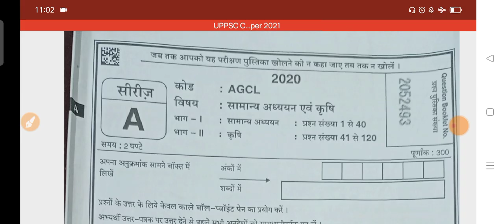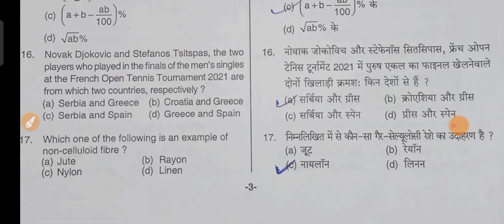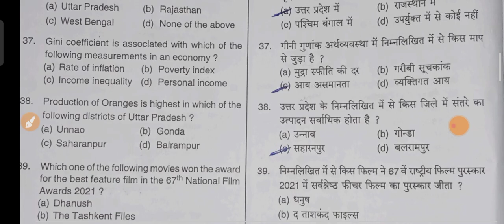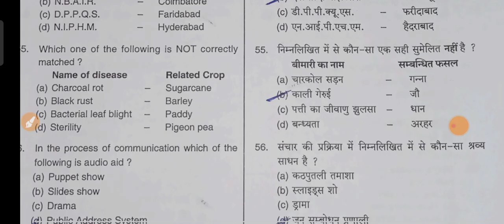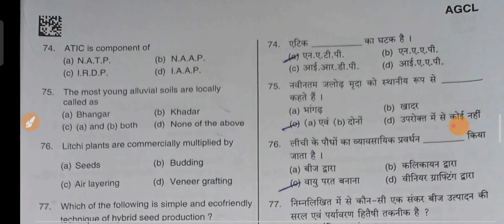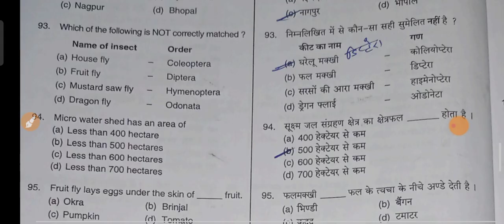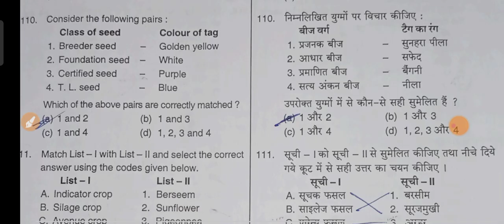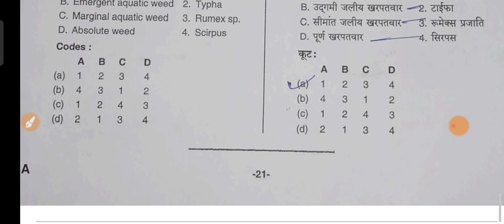UPPSC Combined State Agriculture Service Exam Solve Paper 2021|UPPSC DHO Paper 2021|Agriculture & GK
UPPSC Combined State Agriculture Service Exam 2021 Solved Paper.  (सम्मिलित राज्य कृषि सेवा परीक्षा हल प्रश्नपत्र (Full Solved Paper)
UPPSC DHO Answer Key 2021.
Bumper Discount ,  in ICAR JRF & ASRB NET Courses*
•ASRB NET Course Package (4̶0̶0̶0̶ Rs.  2000Rs./- Only)
•ICAR JRF Course Package (4̶0̶0̶0̶Rs. 1500Rs/- Only)
Available Courses -
ASRB NET/ARS NET -
1- Agricultural Microbiology
2.  Vegetable Science
3. Environmental Science
4. Floriculture & Landscaping
5. Spices, Plantation & Medicinal & Aromatic Plants.
6. Plant Physiology
ICAR JRF -
1. Social Sciences
2. Horticulture
3. Forestry/Agroforestry
4. Agricultural Engineering
5. Community Science (Home Science)

Follow Us~
Agriculture & GK On Instagram-

Agriculture & GK
Agriculture&GK
Agriculture GK
Agriculturegk